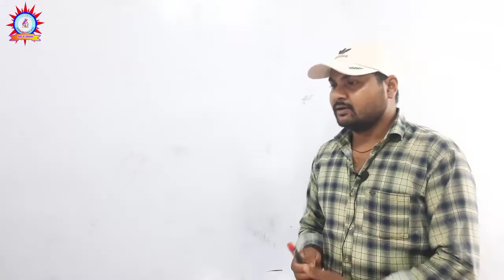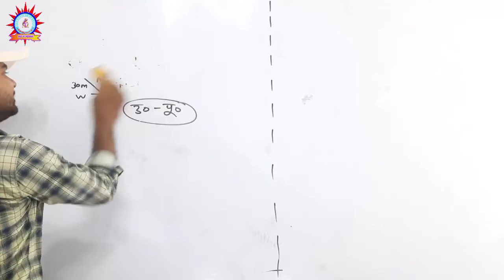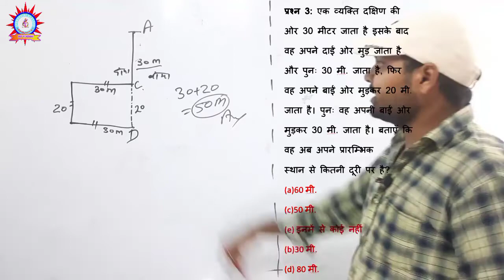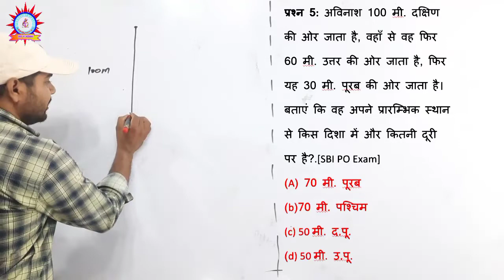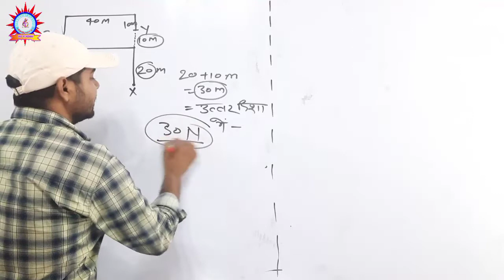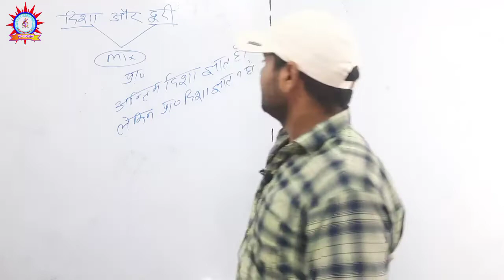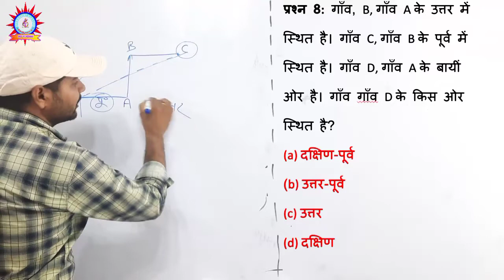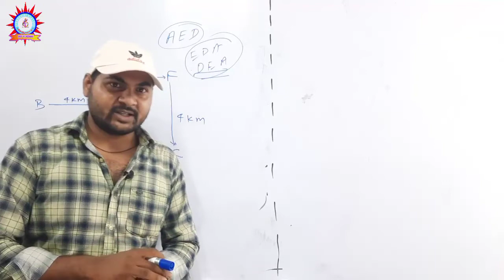Direction | दिशा निर्देशन | Reasoning | For Railway Group D \ntpc |UPSI Exam | By-Manish sir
इस Channel में Railway (NTPC & GROUP D) SSC (CHSL/CPO/CGL/MTS/JE) UP (SI/CONSTABLE) MP (SI/CONSTABLE)  STATE PSC (UP/MP/HARYANA/RAJSTHAN) OTHERS EXAMS की Math, Reasoning, , GK, की Class लगाई जाती हैंं बिलकुल FREE/FREE/FREE/FREE ssc exam preparation ntpc exam railway exam group d exam up police exam upsi exam mppsc rpsc UPSI

RRB-GK
GK-FOR_ ALL_EXAM

SSC-CHSL_GK_VIDEO
ALP _RAILWAY
reasoning by BEHIND THE SELECTION,